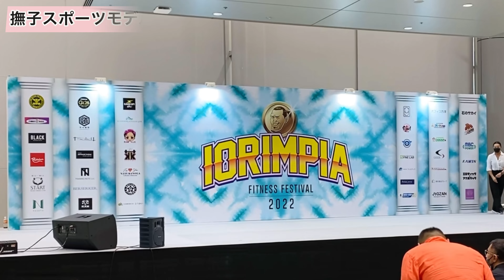【イオリンピア2022】大会レポート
7/30・31に多治見市にて開催された
【イオリンピア2022】
スタジオuniteからは3名の会員様が出場され
そのバックサポートを愛子トレーナーが担当しました！
ステージの裏側から表側まで
レポートいたします！

00:03今回のテーマ
00:59【イオリンピア】とは
02:00本番前最終調整
02:30予選
03:31決勝
04:48選手ビフォーアフター
07:10結果発表

◇ボディメイクトレーナー養成◇
〈日時〉
8月28日(日)
・潤さんの知識・技術・経験を手に入れたい方
・トレーニングの指導はできるがセッションの組み立てが苦手な方
・入会後初めての更新で継続してもらえない方
・メディカルフィットネスで培った安全なw-upとc-downを取り入れたい方
・今後経営者・医者・弁護士をクライアントにしていきたい方

「スタジオuniteのボディメイク情報」チャンネルです。

オススメは以下の皆様です。
・プロのボディメイク情報を知りたい方
・スタジオuniteの会員様
・トレーナー、エステティシャン、栄養士、セラピスト等、ボディメイク指導をされている方

◼︎チャンネル人気動画

【指導者・選手向けボディメイク相談】はこちら

【一般の方向けオンライン相談】はこちら

パーソナルトレーニングスタジオunite
ビューティボディメイクスタジオunite